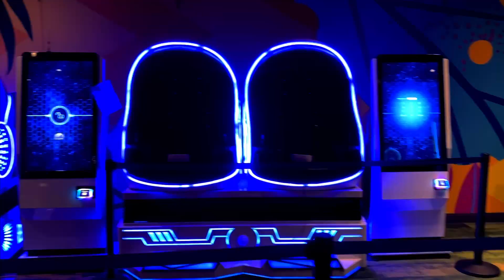kalahari Austin water park